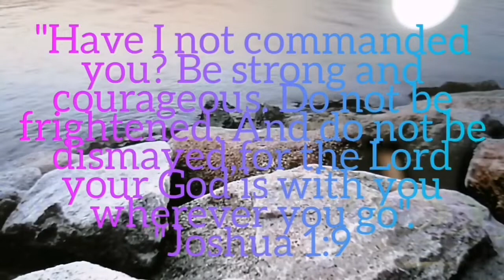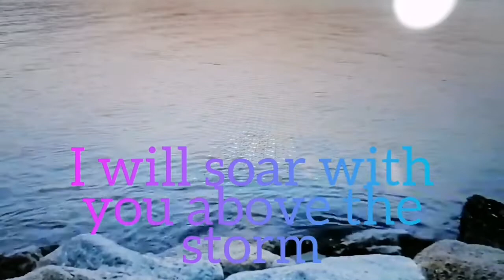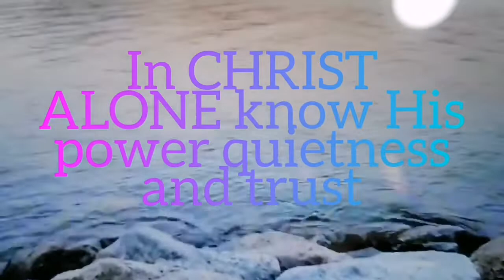Still by hillsongs(song cover by me)|adelle23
Verses found in Joshua 1:9
And 1 Samuel 12:1
Psalm 46:10. If you have any questions, advices or suggestions just comments down below my videos.you can click on the notification bell button for you to get notified on all my upcoming videos and post,. Have a great day and thanks again for your time and effort supporting my channel. God bless everyone. Have a great day!!